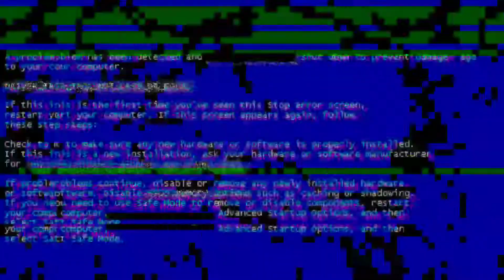Birthday party| Thakur to Gayo😁 | Al Dazz Ki Dawat who e chutney | Hindi Vlog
Birthday party| Thakur to Gayo😁 | Al Dazz Ki Dawat who e chutney |

My Instagram I'd) Aman_03__